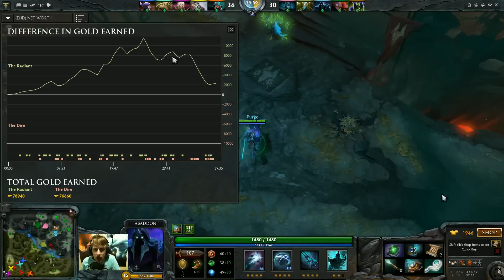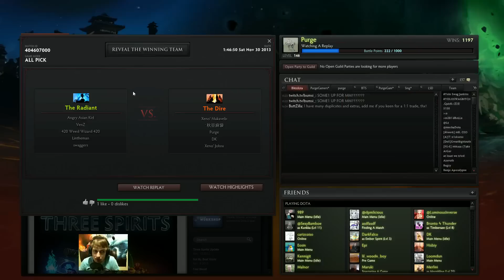Dota 2 Purge plays Abaddon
Abaddon is a very strong support hero because he has the ability to swing fights with heals and shields. Your early game should be positioning yourself near your allies in anticipation of turning around gank attempts on those heroes.

Since abaddon has little offensive potential, he is best paired with heroes who can play aggressive and get shielded or healed and do more damage.

To counter this, it's often best to just passively farm in lane and hopefully end up with an underleveled abaddon.